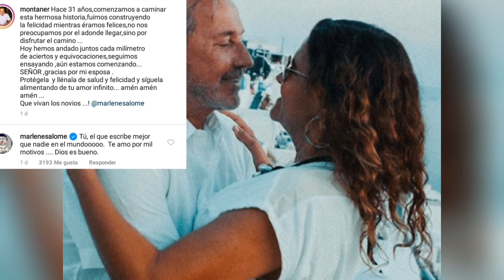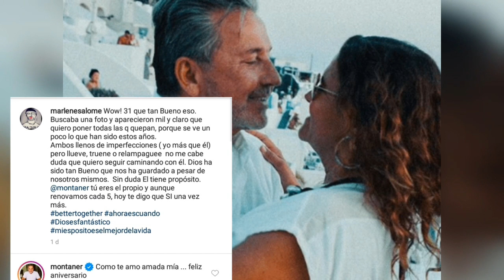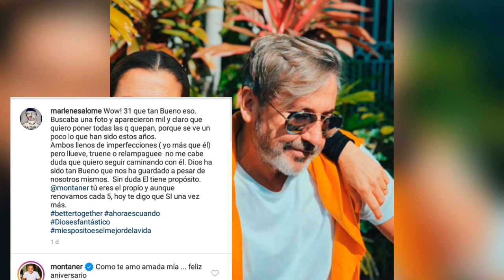Así Ricardo Montaner y Su Esposa Celebran 31 años de casados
Camilo y Evaluna